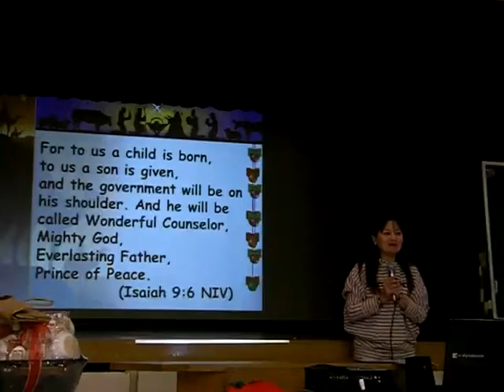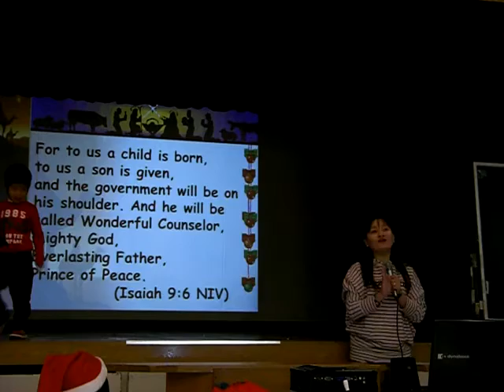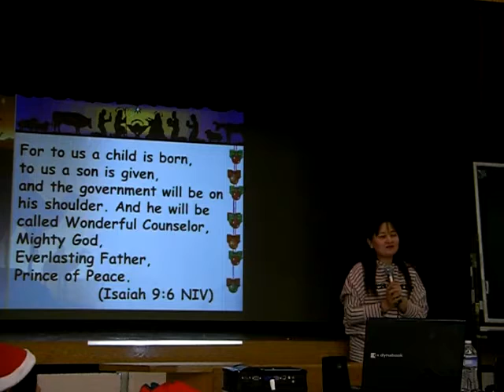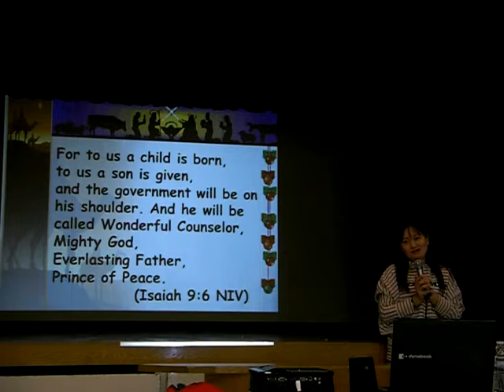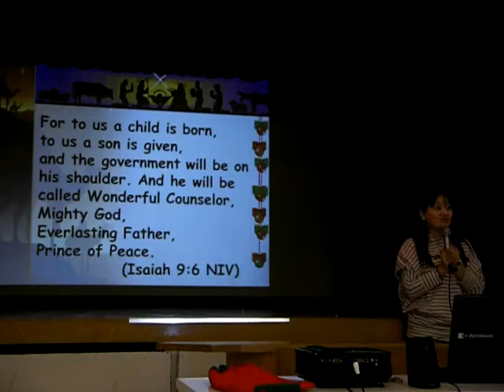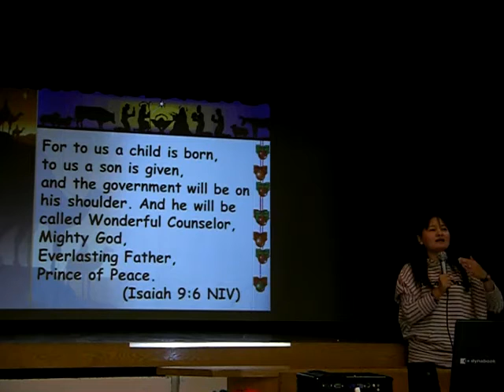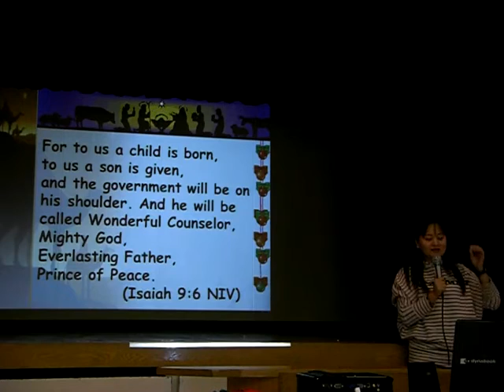Exhortation about "What we need is Why you gave by Sis. Cathy Kimura...Part 1